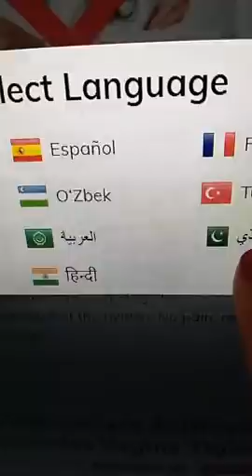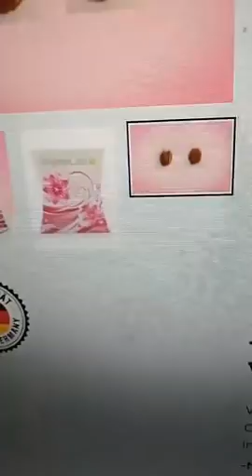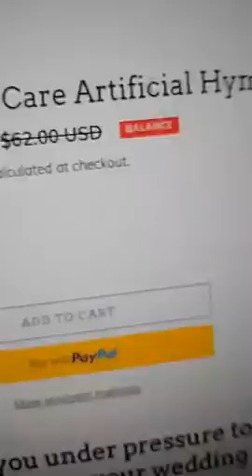YEDJAYI IRWEL AR FRANSA